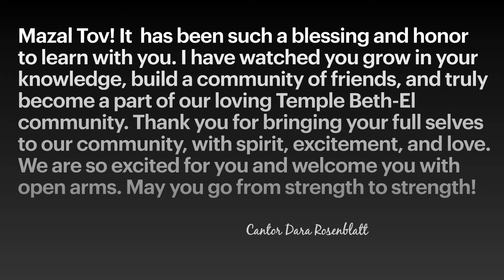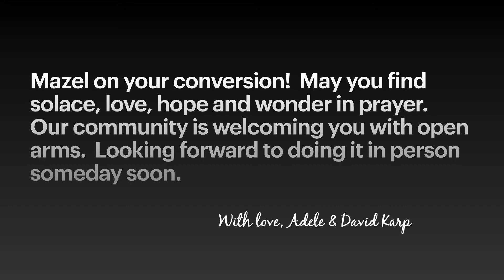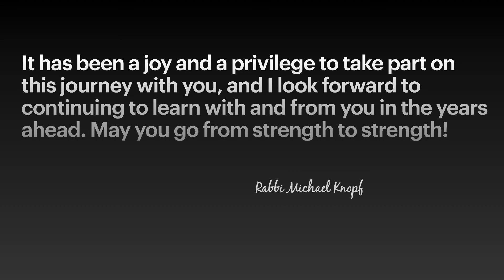Conversion Message for Haley & Rachel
Members welcome our newest conversion students